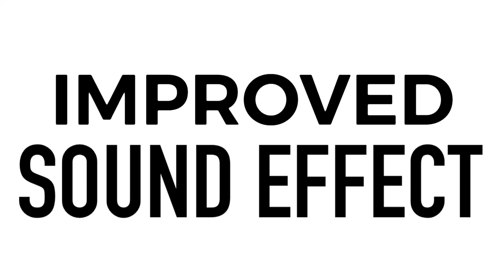Improved Growing Shroomiestalk Sound Effect For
@MrMenFan677 can use this sound onwards.
The rumbling at the start (before the burst out of the ground) is slightly more intense, for a start.